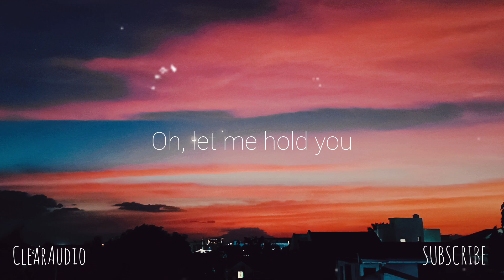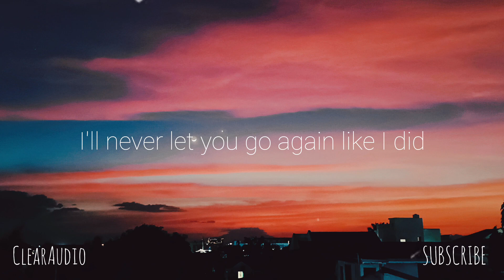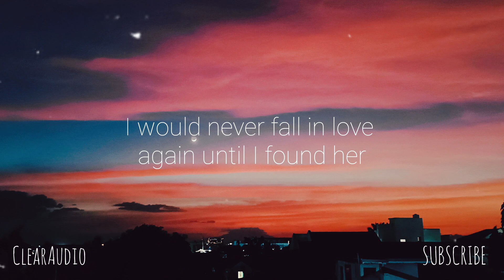Until I found you | - lyrics - | Stephen Sanchez (ClearAudio)